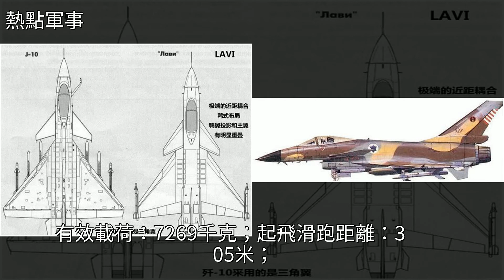折斷的利爪，以色列Lavi“獅”式戰鬥機，中國殲-10的臆想兄弟，[熱點軍事]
折斷的利爪，以色列Lavi“獅”式戰鬥機，中國殲-10的臆想兄弟 [熱點軍事]戰鬥機,殲-10,空軍,武器,普惠公司折斷的利爪，以色列Lavi“獅”式戰鬥機，中國殲-10的臆想兄弟 [熱點軍事]戰鬥機 殲-10 空軍 武器 普惠公司